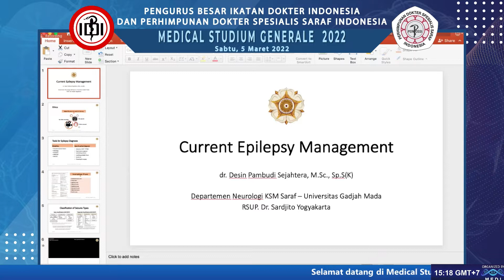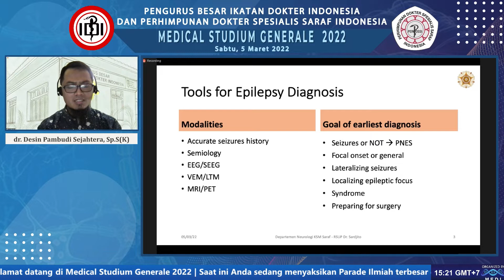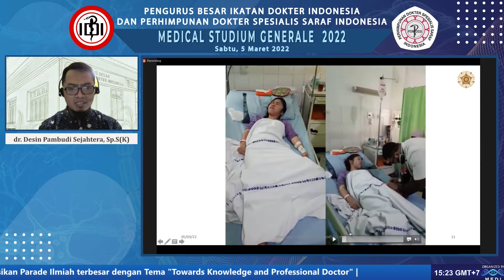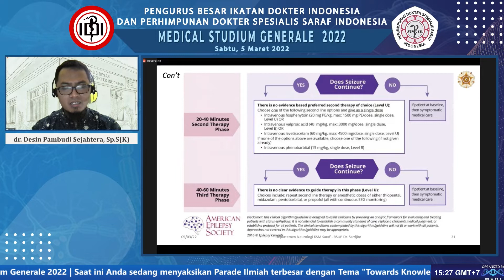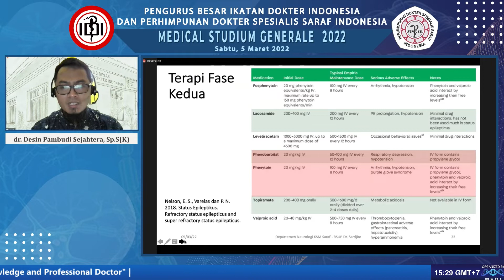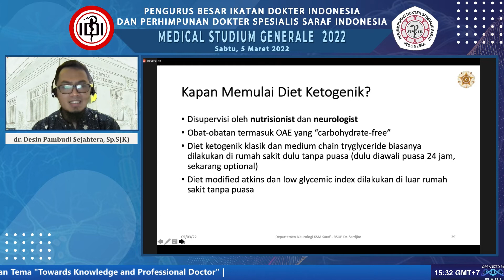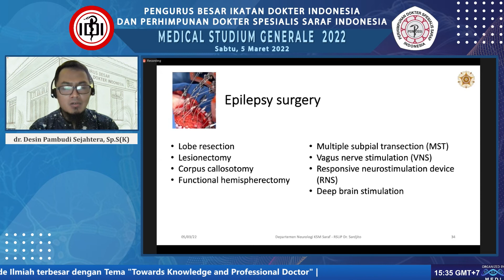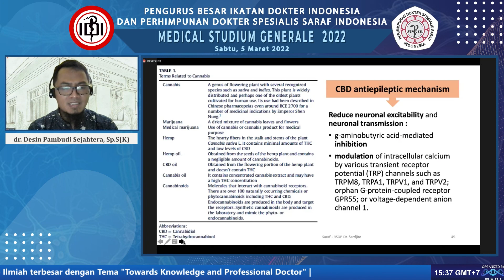MANAGEMENT OF EPILEPSY : CURRENT PERSPECTIVE